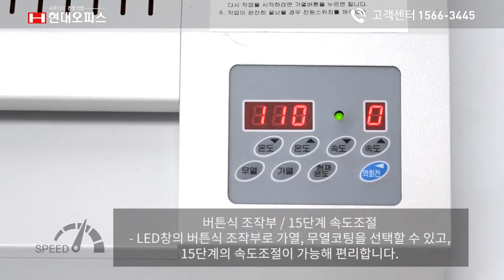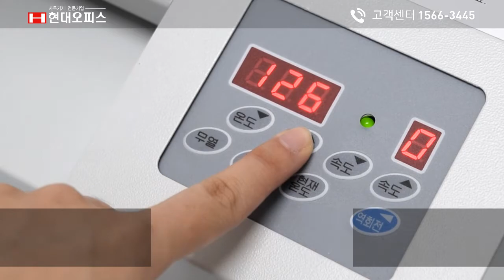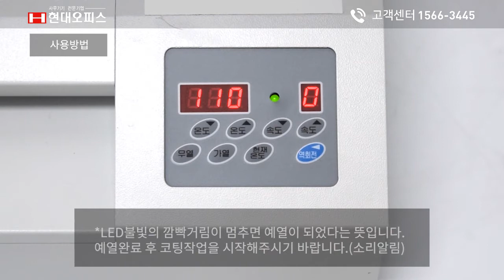페이퍼프랜드 by현대오피스 국산 A3코팅기 Hi Photo-3304/3306